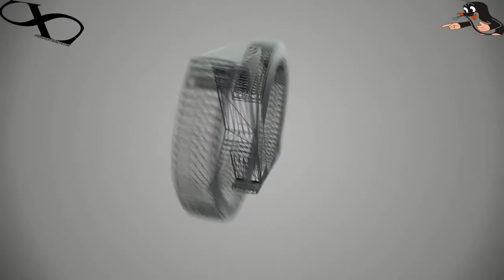[ #95 ] VBlog - IV Ogólnopolskie Zawody PARKOUR [BERENIKA]